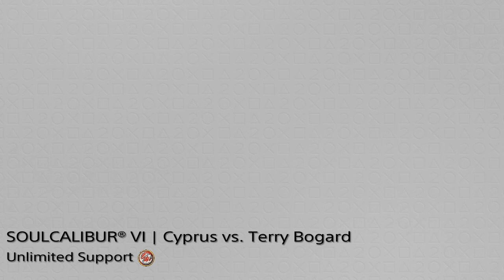SOULCALIBUR® VI | Cyprus vs. Terry Bogard | online battle 👊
Soulcalibur VI is a 2018 fighting game developed by Bandai Namco Studios and Dimps and published by Bandai Namco Entertainment for the PlayStation 4, PlayStation5, Windows and Xbox One. It is the seventh main installment in the Soulcalibur series.